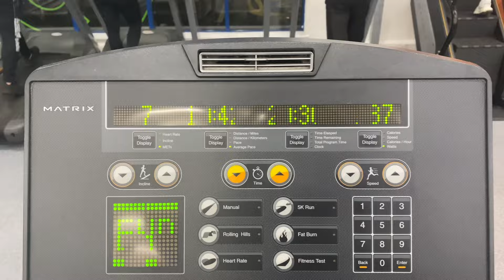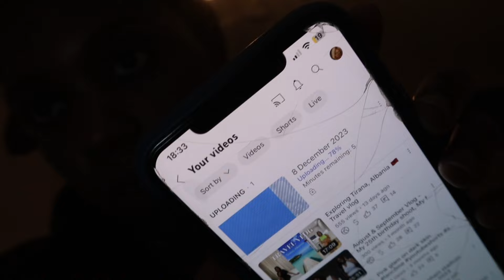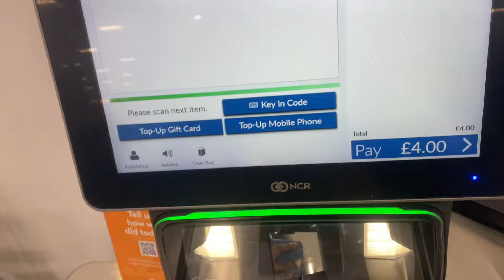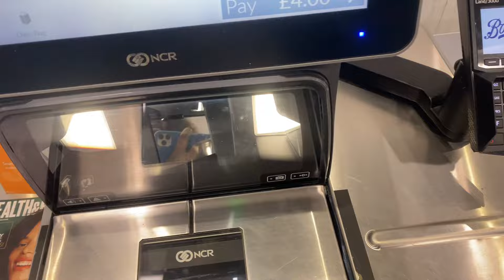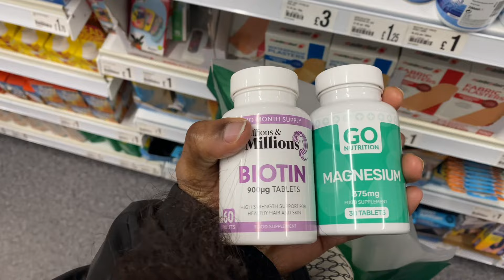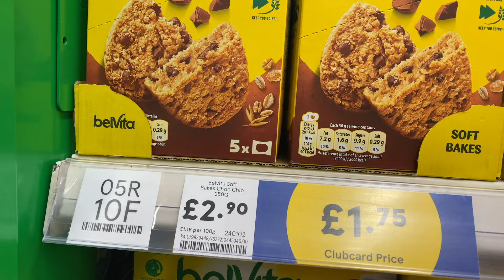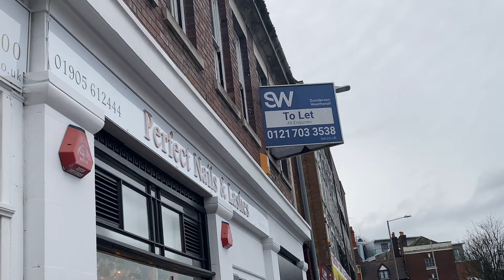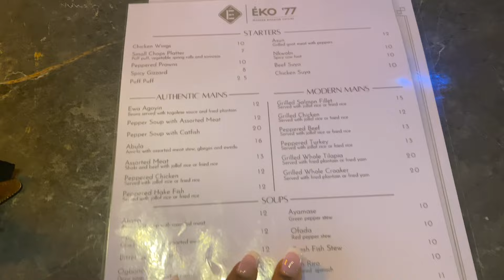DECEMBER VLOG; Birthday parties, making my hair, maintenance routine, crossover service + more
Hello if you are new here :)

My December was really fun and wholesome. Enjoy 😊

Timestamps

Useful links~

Filming device / Music Credits
Canon M50 / Iphone 11pro max Camera

United Kingdom

What's my nationality?
Nigerian

Profession?
Nutritionist